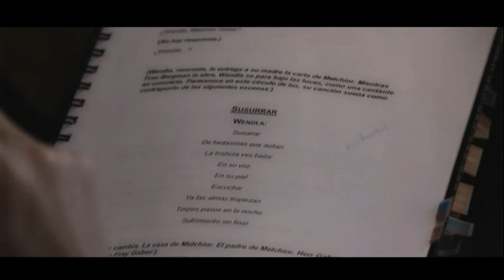Melissa Barrera - Lectura de guion "Despertando en Primavera".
El elenco de "Despertando en Primavera" en su primera lectura de guion.